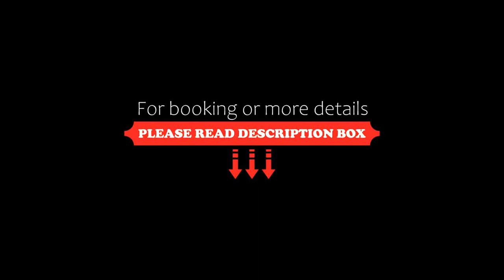Mantra on Hay, Perth, Australia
About Property:
Located just 1.8 km east of Perth CBD, Mantra on Hay offers a selection of spacious hotel room and apartment accommodation options. Featuring a heated indoor rooftop pool and fitness centre, the property also offers an on-site restaurant and bar. Private on-site parking is available and there is complimentary WiFi in the lobby.
Mantra On Hay Perth are 15 minutes’ walk from central Perth, Gloucester Park and the Museum of Western Austr...
Property Type: Hotel
Address: 201 Hay Street, East Perth, 6004 Perth, Australia
Searching For
1. Mantra on Hay - Perth - Australia
2. Mantra on Hay - Perth - Australia Address
3. Mantra on Hay - Perth - Australia Rooms
4. Mantra on Hay - Perth - Australia Amenities
5. Mantra on Hay - Perth - Australia Offers and Deals
Audio Credit:
Track Title: Blank Slate
Artist: VYEN